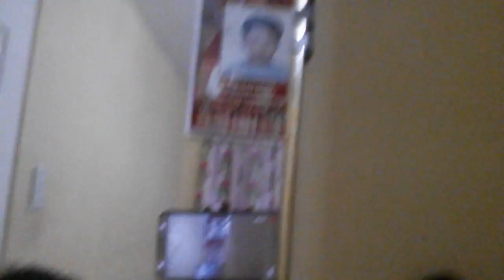Welcome to my father's bed room (pls:i not good making a video sorry guys)